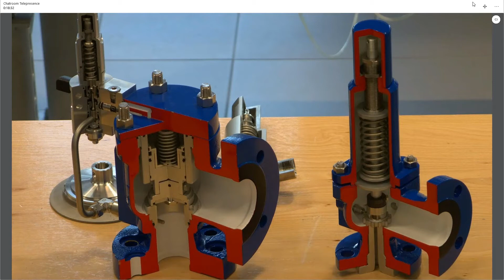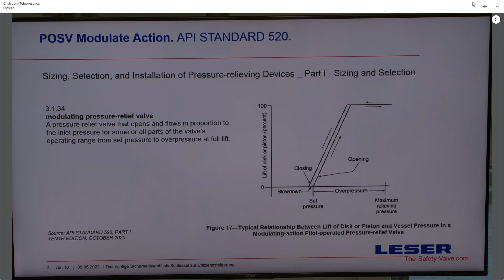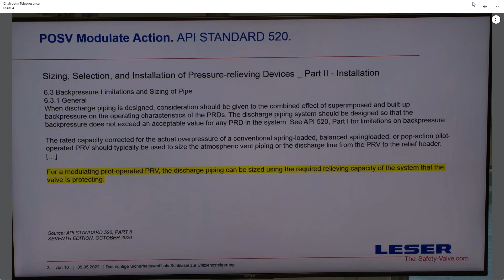HUCKAUF Vorschau LESER: Das richtige Sicherheitsventil als Schlüssel zur Effizienzsteigerung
Erlernen Sie in diesem Training wie Sie die Normen API 520-1/-2 und 521 auf Ihre Anlage anwenden können. Dieses stellen wir Ihnen an drei Anwendungsbeispielen anhand von pilotgesteuerten Sicherheitsventilen dar. - Remote Sensing zur Effizienzsteigerung durch das Umgehen des 3% Kriteriums Eintrittsdruckverlust - Das Modulate Action POSV ermöglicht das Verwenden des erforderlichen Massenstroms, anstatt des maximalen Massenstroms, zur Bestimmung der Größe des Fakelsystems und zur Berechnung des Eintrittsdruckverlustes - Mit dem Field Test Connector (FTC) kann der Ansprechdruck und die Gängigkeit des Sicherheitsventils im eingebauten Zustand überprüft werden.

Dialog-Veranstaltung "Öl & Gas im Dialog" powered by HUCKAUF INGENIEURE vom 04. und 05. Mai 2022